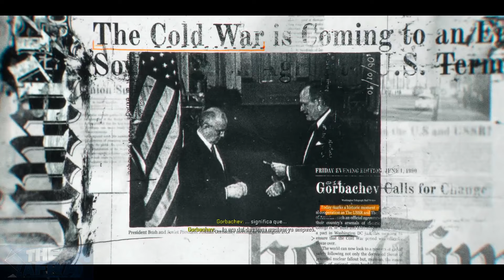CALL OF DUTY Black Ops 6 - Campaña Misión 1 ''ALFIL COME TORRE'' HISTORIA Español Latino HD